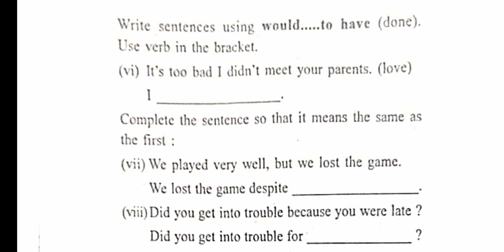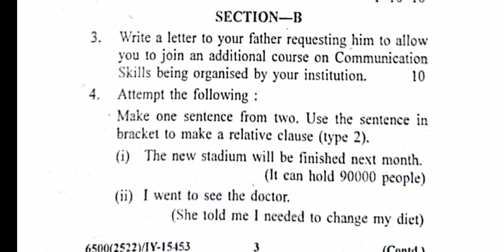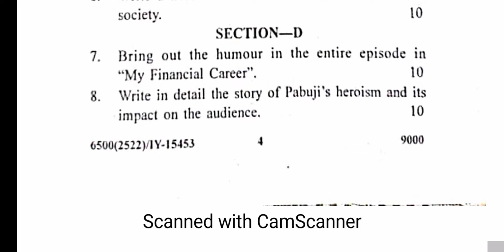Gndu BCom 2nd Semester English Compulsory Question Paper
✓ Gndu Admission
✓ Gndu Datesheet
✓ Gndu Exams
✓ Gndu Result
✓ Gndu News
✓ Gndu Notification